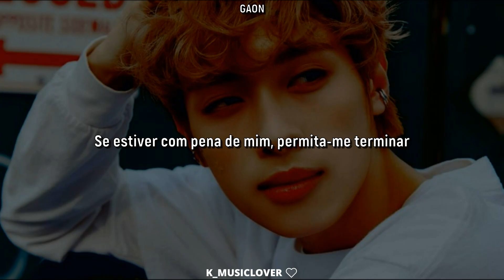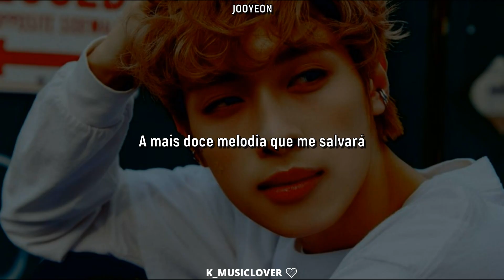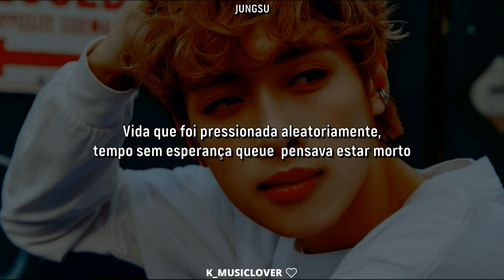Xdinary Heroes (엑스디너리 히어로즈) - XYMPHONY [TRADUÇÃO]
• Artist: Xdinary Heroes (엑스디너리 히어로즈)
• Song: XYMPHONY
• Album: LIVE and FALL
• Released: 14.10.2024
• Label: JYP Entertainment